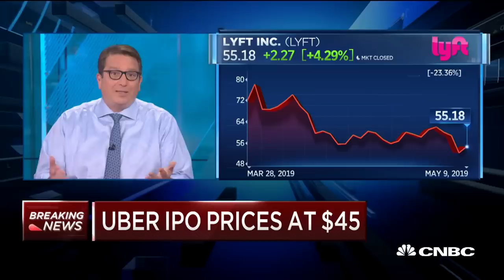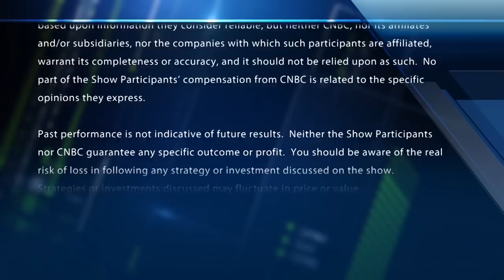Uber prices IPO at $45, here's what the traders think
Uber prices at $45. What do traders think about its upcoming IPO? With CNBC's Melissa Lee and the Fast Money traders, Tim Seymour, Brian Kelly, Karen Finerman and Guy Adami.